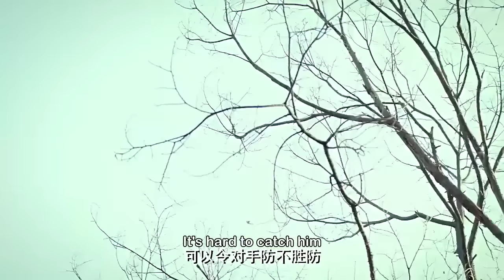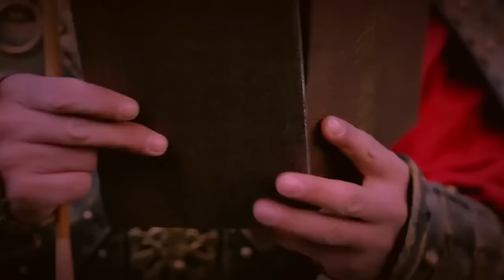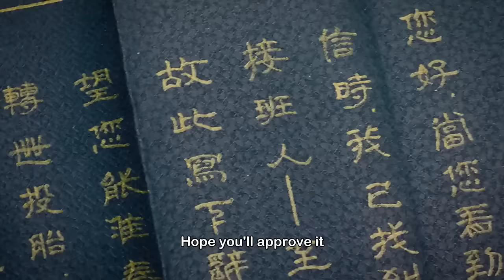Monkey King Engsub | A Chinese Odyssey Love of Eternity Engsub EP 37~EP 38 ZTAO CUT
Synopsis：500 years ago, during their journey to the west to fetch the Buddhist scriptures, Monkey got annoyed with the constant nagging of his master, Longevity Monk, and decided to betray him. He was intercepted and subdued by Guanyin, who decided to give him a second chance after Longevity Monk pleaded for leniency and sacrificed himself.
Monkey is reincarnated in the present as Joker, chief of a group of outlaws. Joker and his gang are attacked by two demons, Spider Woman and Bak Jing-jing, who threatened and force them to do their bidding. Joker's second-in-command (a reincarnation of Pigsy) secretly overheard the demons' plan to capture Longevity Monk and feast on his flesh to gain immortality. Joker subsequently fell in love with Bak Jing-jing. Grandpa Buddha shows up in disguise as a bunch of grapes, informs Joker about the danger he is in, and gave him a magic mirror which can reveal a being's true form.
The group are attacked by Bull King, who is also after Longevity Monk. Joker and Pigsy flee with Bak Jing-jing and Spider Woman to Waterfall Cave, where the two demons starts fighting over Joker. Bak Jing-jing and Joker eventually flee from the cave while Spider Woman is impregnated with Pigsy's child by accident. As Bak Jing-jing had been poisoned by Spider Woman, Joker goes back to the cave to ask for the antidote, but is imprisoned by Spider Woman. In the meantime, outside the cave, Bak Jing-jing is captured by Bull King, who cures her of the poison.